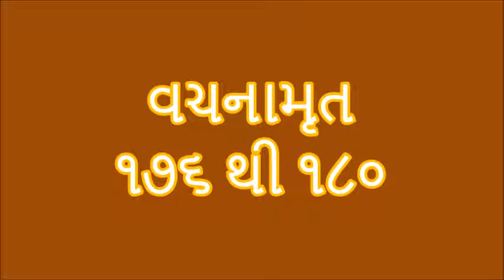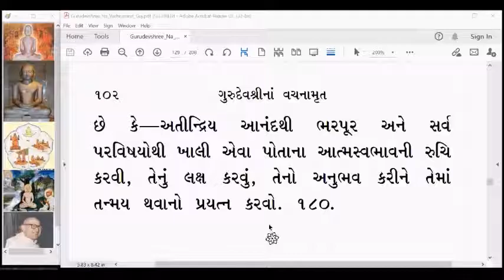GV 36 Gurudevshrina Vachanamrut 176 to 180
on Gurudevshrina Vachanamrut
   Gurudev Kanjiswami
   Jain Darshan